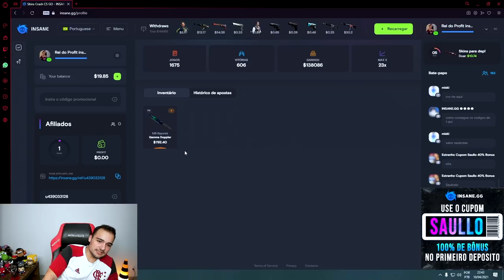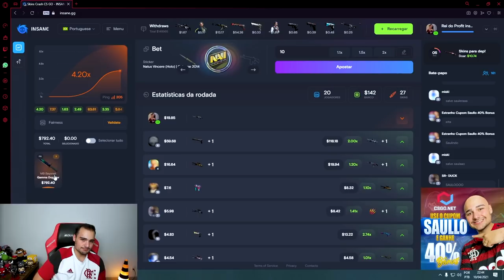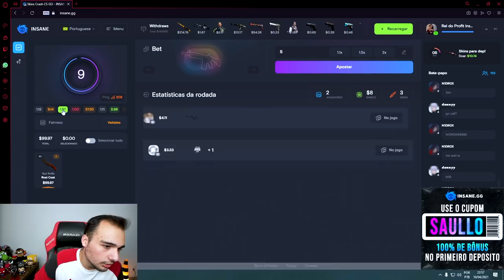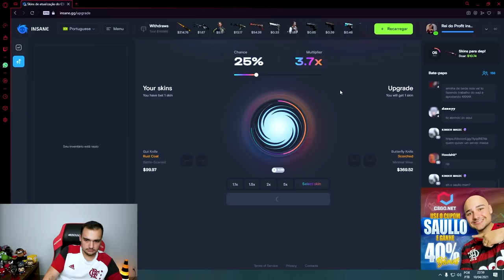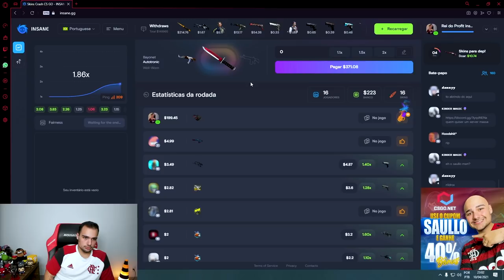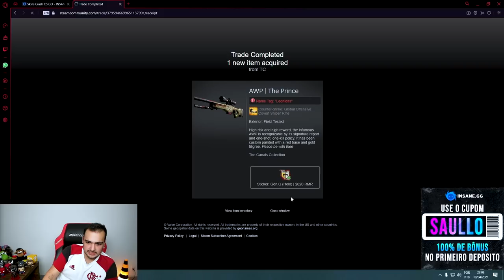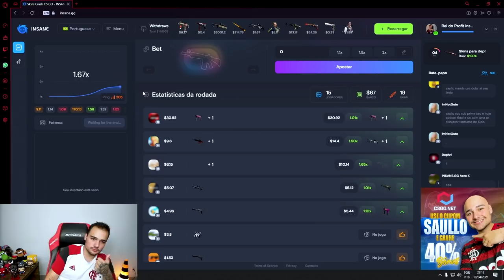Transformei $100 em $2000 em skins de CSGO! Rei do Profit ta on 👑